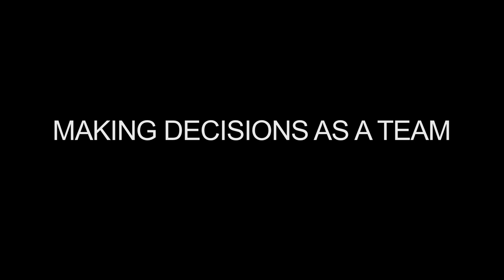JAMES BRADFIELD MOODY | SENDLE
James Bradfield Moody is the CEO and founder of Sendle, a circular economy logistics company that unlocks and makes available the idle back haul in courier vehicles. Prior to this, from 2004 to 2009, Moody held various roles at Commonwealth Scientific and Industrial Research Organisation (CSIRO) including General Manager, Government and International, General Manager, International and Director, Divisional Business Strategy for the Division of Land and Water. He was a panel member of the ABC Television show "The New Inventors” and co-author of The Sixth Wave: How to succeed in a resource-limited world with Bianca Nogrady.

In this video James explains how to grow and gain traction as a start-up business within a segment of the parcel delivery market that is traditionally dominated by monopolies. James explains how the business concept was inspired by the principles of the Circular Economy and the Sharing Economy and he identifies the key trends that will influence the potential for future growth. He explains how working with people who share similar values is essential for managing a start-up or team and reveals how he makes decisions to motivate, lead and inspire the team. He ends by provides insights on staying motivated for others thinking of starting-up.

This video was produced by Dr Jochen Schweitzer and Dr Melissa Edwards with support from the Management Discipline Group at the UTS Business School.